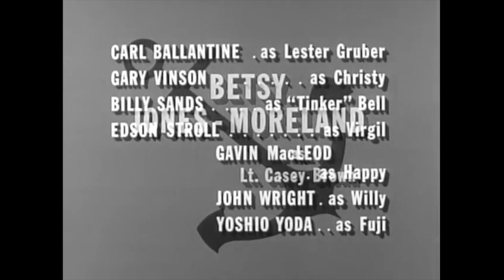McHale's Navy TV Series S1 E3 "McHale and His Seven Cupids" - Good Quality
McHale tries his hand at matchmaking with Parker and a Navy nurse as his victims.